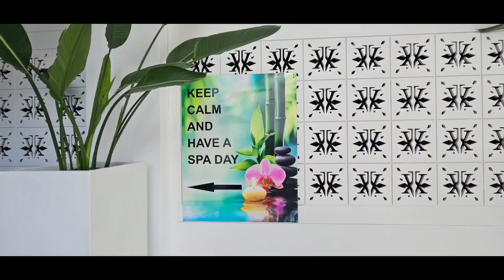20 May 2024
The Blue Ivy hotel just off "the strip" in Protaras. A walkabout to show you what it is like, you're welcome😎👌